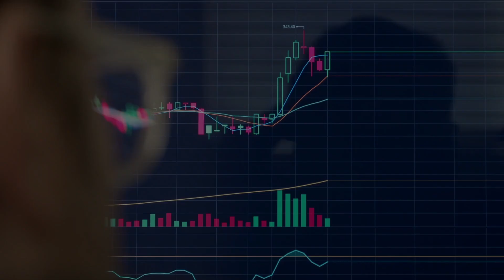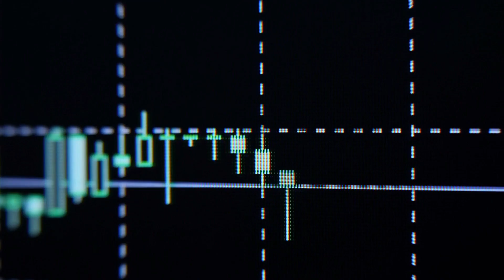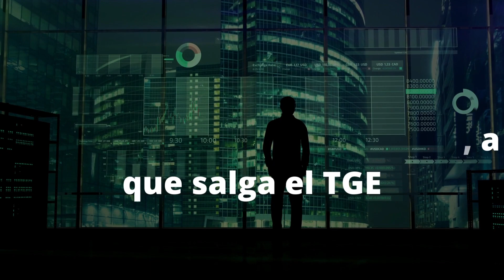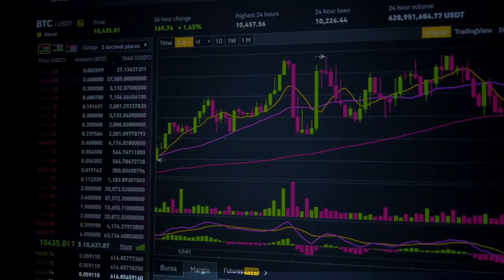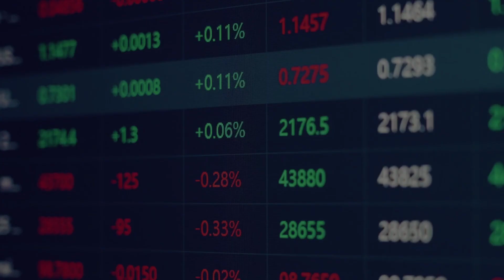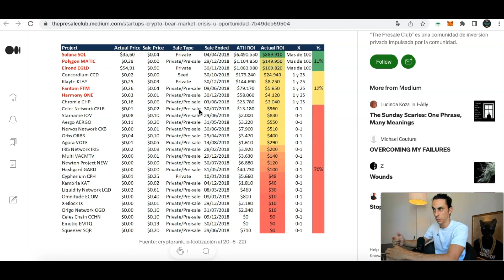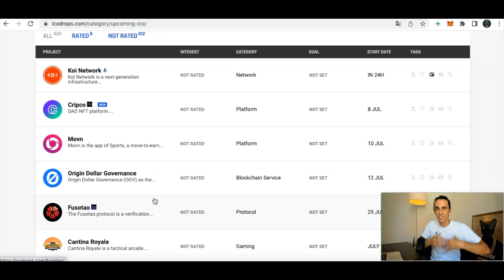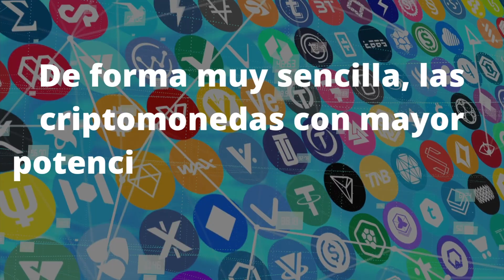El Mejor CURSO de PREVENTAS de Criptomonedas de YouTube - Primeros Pasos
Os traigo el Mejor CURSO de PREVENTAS de Criptomonedas de YouTube, donde aprenderás TODO lo que necesitas para multiplicar tu dinero mediante el conocimiento de las ofertas iniciales y preventas de nuevas criptomonedas y tokens.

En este primer video veremos los primeros pasos para entender este mercado, asi como los tokenomics, TGE, CLIFF, VESTING, Launchpads y todo lo que necesitas saber.

00:00 Introducción
00:23 Índice del curso de preventas
01:22 Qué es una preventa
02:56 Qué es un tokenomic
04:17 Bloqueos y liberación de las criptomonedas
04:48 Rondas de financiación de un proyecto de criptomonedas
05:04 Que es la fase semilla de una criptomoneda
06:23 Qué es el TGE
07:00 Qué es el CLIFF
07:53 Qué es el VESTING
09:08 Explicación preventa
10:45 Qué es un launchpad
11:58 Cómo puede ir una preventa
13:05 Dónde encontrar los mejores proyectos de criptomonedas
13:17 Cuál es el mejor Launchpad para invertir
14:13 Cuál es el mejor exchange para invertir en ICOs
15:38 Cuál es el tipo de criptomoneda más rentable
16:34 Explicación ICO, IDO y IEO
17:16 Es rentable invertir en preventas en un mercado bajista?
18:20 Cómo sacar estadísticas de rentabilidad en criptomonedas
19:23 Qué ha pasado con las preventas de 2018
21:23 Dónde encontrar los proyectos de criptomonedas en cryptorank
23:27 Cómo invertir en preventas en ICODROPS
25:57 Dónde invertir en preventas y en fase semilla
26:25 Dónde invierto yo en preventas
29:42 Resumen
31:23 Fin